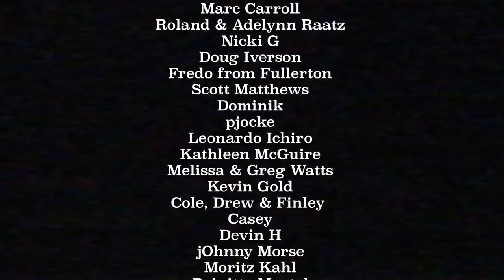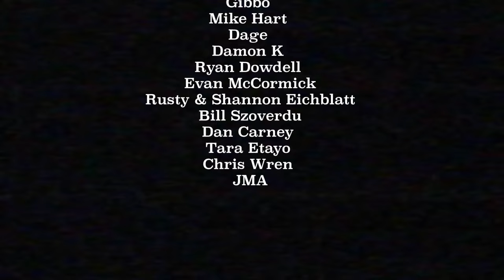METALLICA 'MOTORBREATH' COVER - FEAT: JASON SHEVCHUK, IAN FOWLES, DAVE PINO, CHRIS DALLEY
This year marks the 40th anniversary of Metallica's debut album, 'Kill Em All', released on July 25/1983.  To celebrate this banger of a record, we decided to cover one of my personal favourite tracks off it.
Here's 'Motorbreath', with a killer lineup!
- Mikey

Featuring:

Vocals
Jason Shevchuk
- None More Black

Guitar
Ian Fowles
- Death By Stereo
- The Aquabats!

Guitar
Dave Pino
` Andrew WK

Drums
Chris Dalley
- Authority Zero

Bass
Mikey Hawdon
- Fairmounts